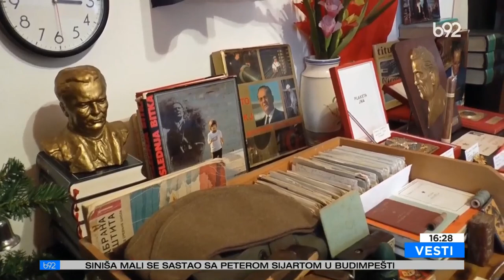B92 - Jedinstveni muzej SFRJ u Čačku